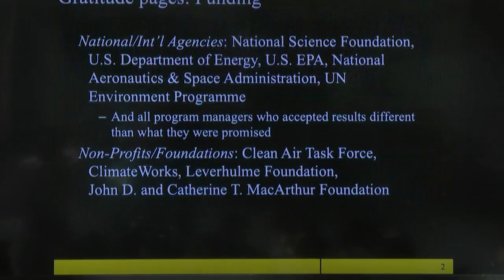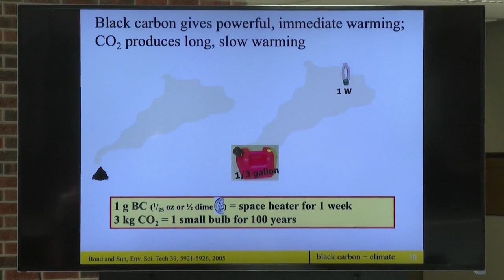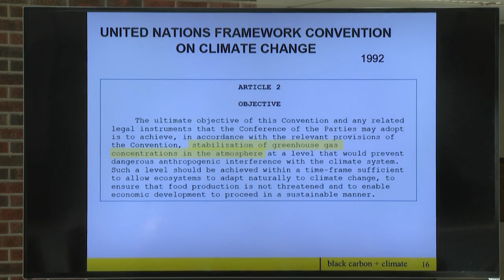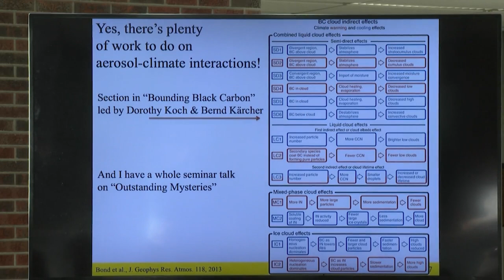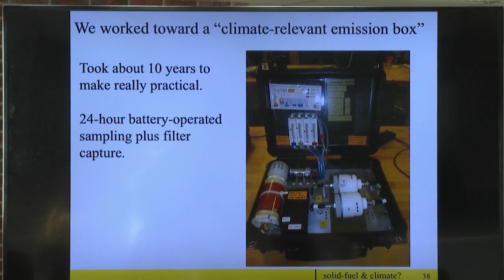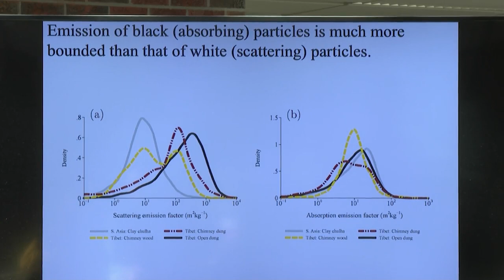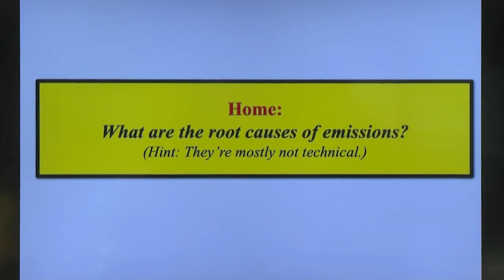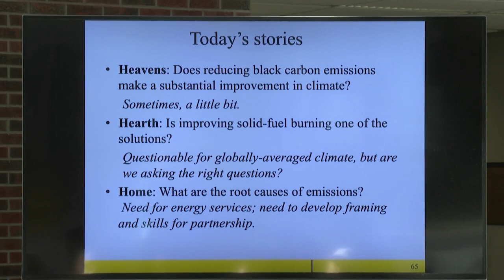Tami C. Bond: "From Hearth to Heavens and Home Again"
DISTINGUISHED LECTURE SERIES:
2020 Purdue Engineering Distinguished Lecture Series presenter Tami C. Bond is the Walter Scott, Jr. Presidential Chair in Energy, Environment and Health at Colorado State University.

In this lecture, Tami C. Bond discusses “From Hearth to Heavens and Home Again”. This talk follows the evolution of her thinking over the last 25 years about “black carbon” particles that are an essential link between the fire that defines humanity and the response of the Earth system to industrial activity. Black carbon has strong and rapid effects on the Earth’s radiative budget, and this fact has led to high-level policy recommendations to reduce emissions. This shift in focus from purely physical climate effects might turn aspirations to addressing the causes of vulnerability among the populations we wish to benefit. Emissions came from fire (hearth), but to benefit the Earth system (heavens), we’ll have go home.